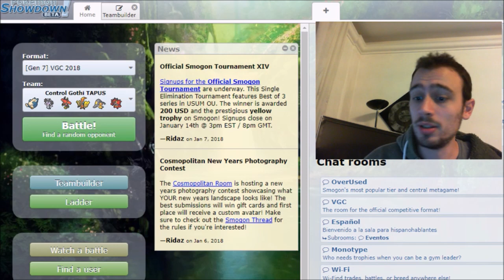Full Trick Room - L'ultimo tassello del Metagame (VGC 18)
Indubbiamente il video più faticoso fino ad ora. Team DIFFICILISSIMO da usare.